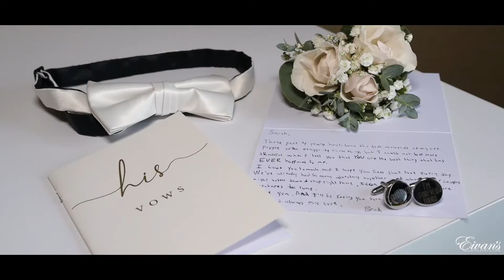Brad & Sarah Wedding Trailer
Ceremony: Farmington Lake
Reception: Tuscany Falls